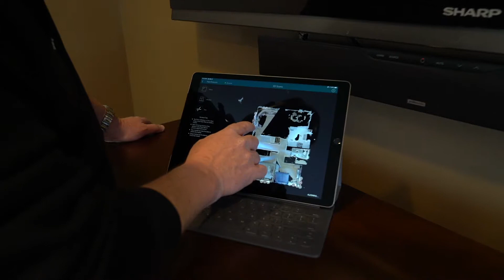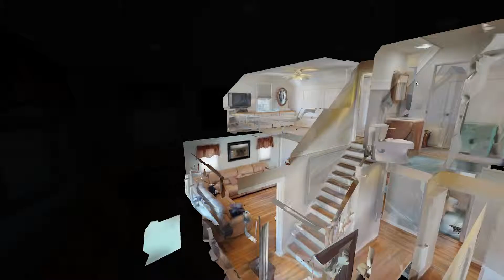DailyDean E010 -A day in the life of a small business owner on Long Island- Dean Miller Real Estate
- Insider tips on photography for homes for sale
- More talk about our upcoming series tentatively titled “If you lived here”.
- Current state of interest rates.
- I actually show some homes in Massapequa, NY.
- Why the home inspection process in NY is so critically important.
       - Thanks to Joe Zambelli of Expert Home Inspections.
- I even give some decorating and design tips.
- We discuss our vlogging strategy with a cooperating agent.
       - Thanks to Lisa Strazzeri of Coach Realtors.
- Why building a team of people who love what they do is so important to us.